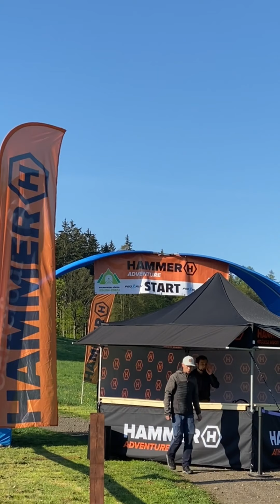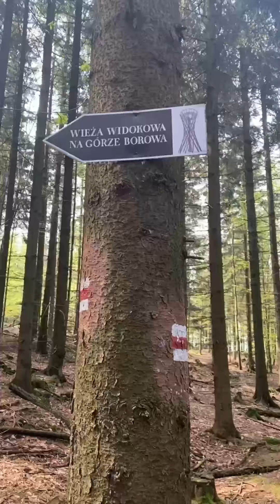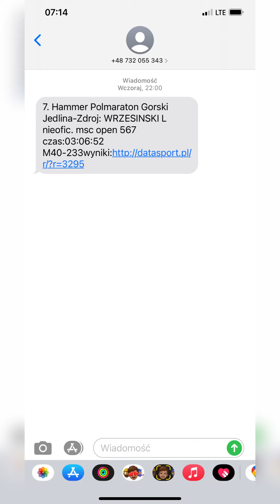7 Hammer półmaraton górski Jedlina Zdrój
Pełna wersja filmu.
2 oficjalne półmaratony górskie za mną ale Jedlina pokazała mi, że górki są różne ☺️
Ślęża czy Jakuszyce nie są tak wymagające jak Jedlina. Niestety z nie wiadomych powodów po 14 km lewa noga (kolano) odmówiło posłuszeństwa i to tylko na zbiegach. Po równym i pod górę nie dawało żadnych oznak. Niestety nie mogłem już nadrobić czasu na zbiegach i całość wyszła powyżej 3 h a myślałem się zmieścić w 3.
Polecam okolice bo bardzo dużo pięknych miejsc na wycieczki piesze i rowerowe oraz oczywiście na biegowe 👍💪🏃‍♂️
Wybraliśmy na nocleg zacisze trzech gór . Nie jest to hotel z żadną gwiazdką ale miejsce gdzie można odpocząć w starych murach z dala od ruchliwej drogi. Polecam Jedlinę Zdrój dla wszystkich którzy chcą odpocząć od zgiełku miasta nie daleko od Wrocławia